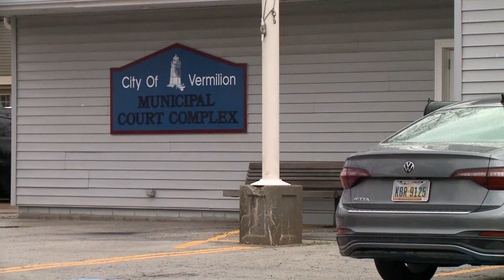Erie County father accused of using cattle prod on children expected in court Thursday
The Erie County father accused of using a cattle prod on two young children is expected to be in Vermillion Municipal Court on Thursday.

Robert Bores, 34, is accused of using a cattle prod on children, aged 7 and 8, for disciplinary purposes.

"The whole thing is just terrible," Erie County Sheriff Paul Sigsworth said.

Sigsworth told 3News that the investigation began after one of the children told someone at school what had happened.

"Deputies went out to the residence with the children's services caseworkers and their investigation revealed that Robert Bores had apparently been using a cattle prod as a disciplinary tool on his children," said Sheriff Sigsworth.

Sigsworth told 3News that the Bores' don't have cattle on their property, just ducks and chickens. Neil Fischer reports